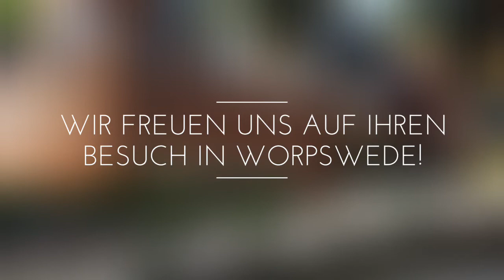Worpswede: Hotel Worpsweder Tor & Sehenswürdigkeiten - CPH Hotels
Country Partner Hotel Worpsweder Tor Worpswede - die BESTEN online verfügbaren PREISE bucht man auf der hoteleigenen Website oder hier ➤➤➤

Wer zu einem Urlaub nach Worpswede reisen möchte, ist im Country Partner Hotel Worpsweder Tor bestens aufgehoben. Neben den großzügigen Zimmern, werden Sie dort auch gastronomisch hervorragend versorgt.

Das Künstlerdorf Worpswede in Niedersachsen bietet dem Urlauber eine große Auswahl an Sehenswürdigkeiten, Galerien, Ausstellungen, Kunst und Kultur. In diesem Video haben wir ein paar Punkte zusammengefasst wie: Barkenhof, Käseglock oder das Haus im Schluh ...